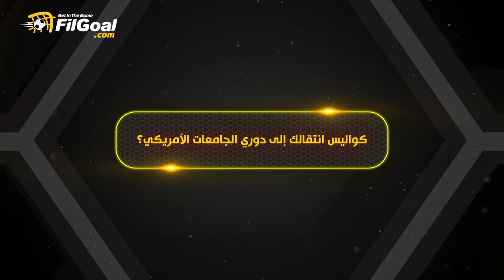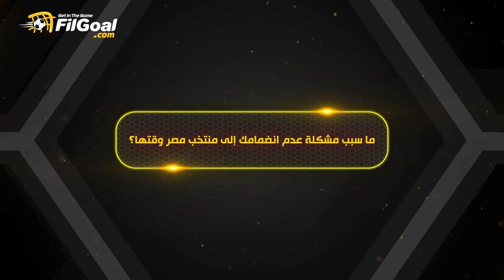نادين سلعاوي (1) عن بدايتها مع كرة السلة وكواليس الاحتراف بدوري الجامعات الأمريكي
الجزء الأول من حوار في الجول مع نادين السلعاوي لاعبة فريق الأهلي لكرة السلة